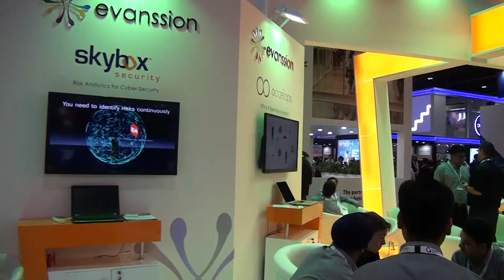Cloud and security solutions from Evanssion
Evanssion is a value added distributor specialised in cloud transformation and information security solutions across Middle East, Africa, India regions.

Gitex Technology Week 2015 was held from 18 October to 22 October 2015 at Dubai World Trade Centre. More than 3,600 companies from over 62 countries participated in the 2015 edition of the annual ICT event. Algeria, Austria, Indonesia, Palestine, Iran, South Africa, Sweden and British Virgin Islands were among the countries that participated in the event for the first time. 2015 edition also featured over 794 new exhibitors including Digirobotics, DJI, GDU, IBM, KIRIA, Saudi Arabia Ministry of Interior, Meraas-Aliyun, Nutanix, Qlik, VCE, Vodafone and 3DR. Gitex 2015 was visited by Estonian and Egyptian delegations. Other events and sessions held in connection with Gitex Technology Week 2015 included GTX Ignite, GTX App Hack, CIO Breakfast Briefings, GTX Horizons, GTX Student Lab Competition, GTX 3D Printing, GTX Country Hub, Gitex Majlis Lounge, ConneXions Lounge, Gitex Live streaming and Google CSI Lab, Hot Stuff Awards, GSM Exchange, GTX Innovation Tech Talks and GTX Blogosphere. #0100